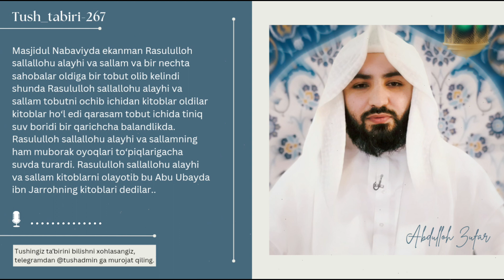Tush taʼbiri-267 | Tobutdagi Abu Ubaydaning kitoblari | Shayx Abdulloh Zufar hafizahulloh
🔵🔵🔵 TUSH TAʼBIRLARI 🔵🔵🔵

Masjidul Nabaviyda ekanman Rasululloh sallallohu alayhi va sallam va bir nechta sahobalar oldiga bir tobut olib kelindi shunda Rasululloh sallallohu alayhi va sallam tobutni ochib ichidan kitoblar oldilar kitoblar ho‘l edi qarasam tobut ichida tiniq suv boridi bir qarichcha balandlikda. Rasululloh sallallohu alayhi va sallamning ham muborak oyoqlari to‘piqlarigacha suvda turardi. Rasululloh sallallohu alayhi va sallam kitoblarni olayotib bu Abu Ubayda ibn Jarrohning kitoblari dedilar..

Ta'birga haqli deb o‘ylagan tushlaringizmi ushbu manzilga yo‘llang !

Qabul qilingan tushlar tabiri ushbu kanalda qo'yiladi in sha Alloh.